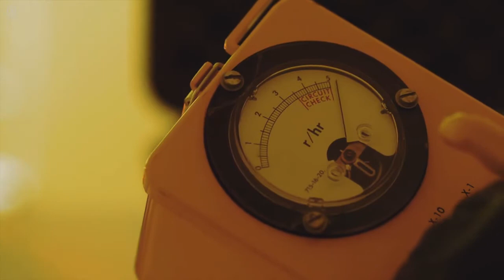10 lugares onde você jamais deve nadar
O verão está chegando e na época mais quente do ano, muita gente aproveitam para descansar e aproveitar as férias perto das praias, rios e lagoas. Mas nem todo lugar é seguro para nadar, e o que deveria ser uma experiência relaxante pode acabar se transformando em um pesadelo.

LAVTV - FIlmes, Notícias e Informação!
Estaremos fazendo uplodas de mais videos!